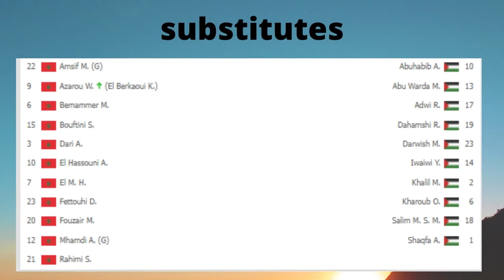Morocco v Palestine 4-0 | FIFA Arab Cup Qatar 2021 | Match Highlight.